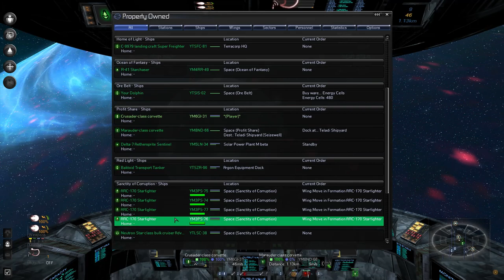Star Wars Reborn Ep 70: I Need Marines, but I Want an Acclamator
I really want to purchase things with my small fortune of galactic credits.

I will keep streaming here on YouTube